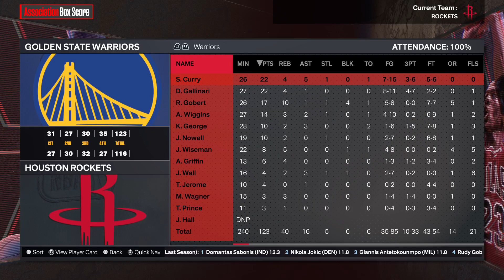ACBL 10/29 Box Scores